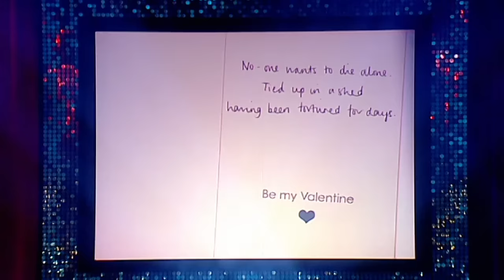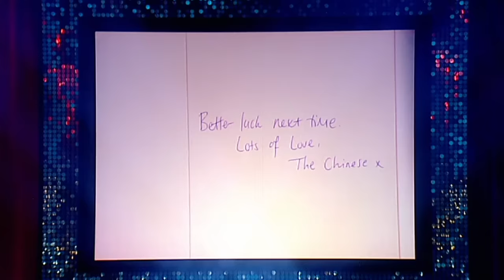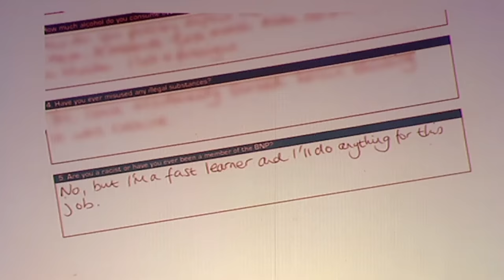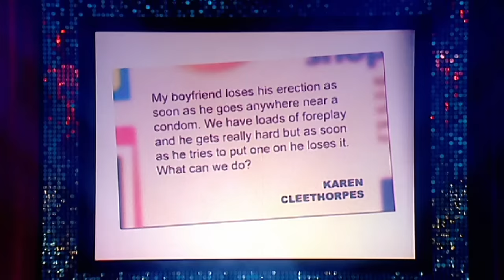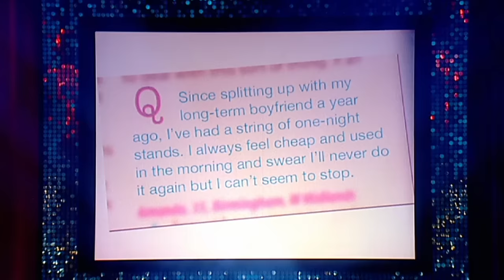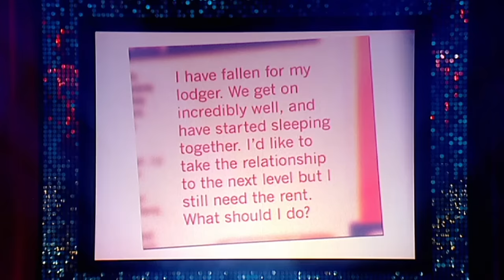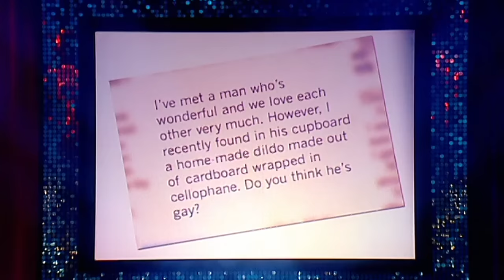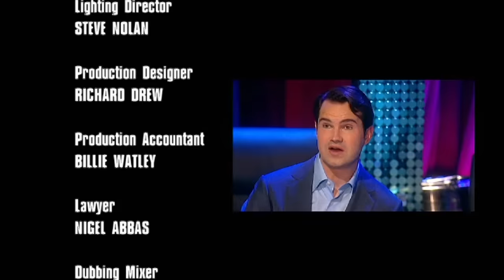Jimmy Carr: Comedian (2007) FULL SHOW | Jokes On Us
Live from London's Bloomsbury Theatre (in 2007, when it was filmed): Jimmy Carr - Comedian (Live) sees funnyman Jimmy Carr sharing his cynical, but always hilarious, take on life's little absurdities.

But don't let his deadpan delivery fool you--beneath that air of smug superiority lies a razor-sharp wit that he wields like a comedy Samurai, carving out little gems of sarcasm with each swipe.

Welcome to Jokes On Us - Where all the best stand-up comedy is fed, watered, and given free lodging.
Feast your eyes on the most hysterical clips and compilations that we can get our hands on - from fresh new comics to classic household names right here on YouTube (and Facebook).

Whatever your taste, we’ve got a giggle here for everyone.
Sit back and laugh the night away… Jokes On Us!